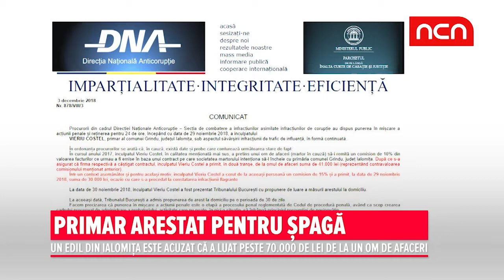Primar arestat pentru spaga